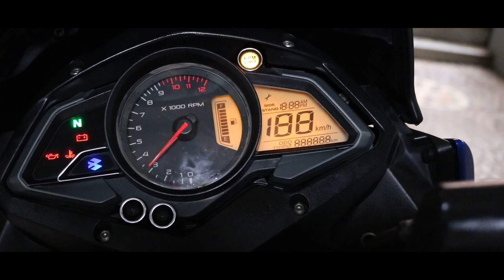TRAILER: AG MotoVlogs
This video is a introduction of myself and a trailer to show you guys what to expect from my channel.
Please do watch and let me know your suggestions on the upcoming vlogs in the comments section.

Always Ride responsibly, causing no harm to other riders.
Always wear Helmet while riding
Keep Riding,  Ride Safe

OHELIGO 3 Way Monopod Mount Tripod
Prorider Gloves
MT Thunder 3 SV Helmet
Telesin Chin Mount
Terra Saddle Bag
Scimitar Viper 2 L2 Jacket